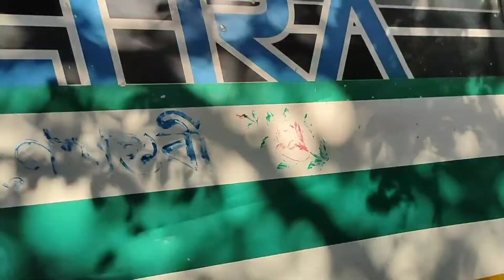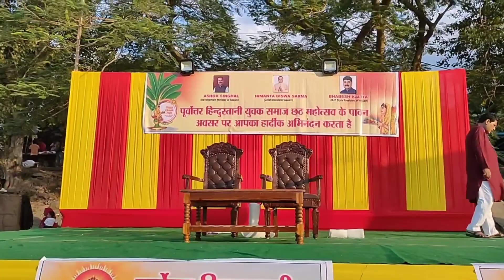Chhath Puja Vlog | Guwahati | 2021 | Bhamaputra River | Deepak Jay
Hello Everyone

Chhatpuja 2021
Chhath Puja 2020 Date: बुधवार से आस्था का महापर्व छठ पूजा
का आगाज हो चुका है। आज चौथा दिन है। विश्व प्रसिद्ध सूर्य देव की
आराधना तथा संतान के सुखी जीवन की कामना के लिए समर्पित छठ
पूजा हर वर्ष कार्तिक मास के शुक्ल पक्ष की षष्ठी तिथि को होती है।
इस वर्ष छठ पूजा 10 नवंबर दिन शुक्रवार को है। छठ पूजा का प्रारंभ
दो दिन पूर्व चतुर्थी तिथि को नहाय खाय से होता है, फिर पंचमी को
लोहंडा और खरना होता है। उसके बाद षष्ठी तिथि को छठ पूजा होती
है, जिसमें सूर्य देव को शाम का अर्घ्य अर्पित किया जाता है। इसके बाद
अगले दिन सप्तमी को सूर्योदय के समय में उगते हुए सूर्य को अर्घ्य देते
हैं और फिर पारण करके व्रत को पूरा किया जाता है। तिथि के अनुसार,
छठ पूजा 4 दिनों की होती है। आइए जानते हैं कि इस वर्ष छठ पूजा
की तिथियां क्या हैं?
लोहंडा और खरना छठ पूजा का दूसरा दिन होता है। यह कार्तिक
मास के शुक्ल पक्ष की पंचमी तिथि को होता है। इस वर्ष लोहंडा और
खरना ।१ नवंबर दिन गुरुवार को है। इस दिन सूर्योदय सुबह 06:47
बजे पर होगा और सूर्यास्त शाम को 05:26 पर होगा।.

Some Title
Chhath Pooja,
Pooja vlog,
Daily vlog,
how to do vlog,
Indian vlogger,
Vlogger life,
Youtuber life,
Ghazipur,
Ghazipur life,
Chhath pooja
How to celebrate chhath pooja,
Chhath pooja in ghazipur,
Chhath pooja in yovrajpur,
Ganga nadi,
river,
Ganga river,
Chhath celebration in UP,
Uttar Pradesh, Next video,
Morning vlog,
Yuvrajpur,
Yuvrajpur Uttar Pradesh,
Mera gaon,
Life in a village,
indian village,
Treditional chhath pooja
chhath puja vlog
chhath puja vlog in brahmaputra
river
chhath puja song
chhath puja short video
chhotu dada
chuchu tv
christmas songs
chand sifarish
chaiya chaiya
chhath geet
chhath puja vlog
river
chhotu dada
cartoon cartoon
christmas songs
colleen ballinger
chand sifarish